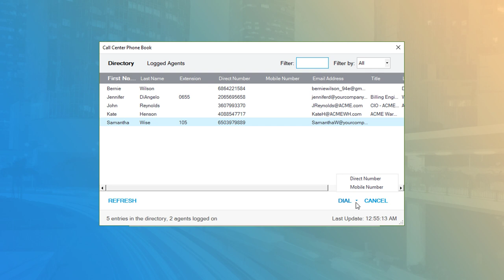Contact Center Agent - Phone Book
A quick informational video on the Phone Book in CCA.